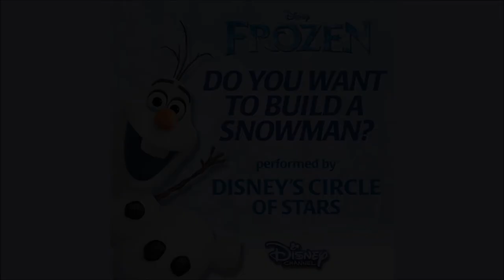Disney Channel Circle of Stars - All Songs (with Legendary / Fullscreen Version)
Hey guys, this is a collection of all songs released by Disney Channel Circle of Stars. Enjoy the music!

00:00 – Circle Of Life
04:11 – A Dream Is A Wish Your Heart Makes
07:58 – Do You Want To Build A Snowman
10:29 – Legendary

The Disney Channel Circle of Stars is a Disney Channel supergroup comprised of various actors and actresses from a variety of Disney Channel Original shows and movies. The purpose of the group is to perform modern renditions of classic Disney songs to attract a young audience and advertise Special Edition releases of Disney films, specifically The Lion King's "Circle of Life" in 2003, and Cinderella's "A Dream is a Wish Your Heart Makes" in 2005. They returned with an all new team in 2014 for Frozen's "Do You Want to Build a Snowman?". The first edition of the roster was comprised of Orlando Brown, Christy Carlson Romano, Hilary Duff, Tahj Mowry, Kyla Pratt, Raven-Symoné, AJ Trauth, and Anneliese van der Pol. The second edition of the roster included Orlando Brown, Amy Bruckner, Alyson Michalka, Kyla Pratt, Brenda Song, Cole Sprouse, Dylan Sprouse, Raven-Symoné, Ashley Tisdale, Ricky Ullman, and Anneliese van der Pol. The third and most recent edition of the roster included Sabrina Carpenter, Joey Bragg, Peyton List, Blake Michael, Sarah Gilman, Piper Curda, Leo Howard, Rowan Blanchard, Olivia Holt, Peyton Clark, Austin North, Bradley Steven Perry, Jake Short, Leigh-Allyn Baker, Kevin Chamberlin, Tyrel Jackson Williams, Dylan Riley Snyder, Tenzing Norgay Trainor, Karan Brar, Kelli Berglund, Skai Jackson, Grace Phipps, and Jordan Fisher.

CIRCLE OF LIFE:
Circle of Life is an original song from Disney's Lion King which was covered by the 2003 edition of Disney's Circle of Stars. The song features lead vocals by Orlando Brown, Christy Carlson Romano, Hilary Duff, Tahj Mowry, Kyla Pratt, A.J. Trauth and Anneliese van der Pol

A DREAM IS A WISH YOUR HEART MAKES:
A Dream Is A Wish Your Heart Makes is an original song from Disney's Cinderella which was covered by the 2006 edition of Disney's Circle of Stars. The song features lead vocals by Raven-Symoné, Anneliese van der Pol, Orlando Brown, Kyla Pratt, Brenda Song, Dylan and Cole Sprouse, Ashley Tisdale, Amy Bruckner, Alyson Michalka and Ricky Ullman.

DO YOU WANT TO BUILD A SNOWMAN?:
Do You Want To Build A Snowman is an original song from Disney's Frozen which was covered by the 2014 edition of Disney's Circle of Stars. The song features lead vocals by Olivia Holt, Piper Curda, Kelli Berglund, Tyrel Jackson Williams, Leigh Allyn Baker, Rowan Blanchard, Sabrina Carpenter, Jordan Fisher and Grace Phipps.

LEGENDARY:
Legendary (Disney Channel Stars) is the ninth song from the Raven's Home: Remix Album. It represents an Inspiring Anthem about Self-Confidence and the Celebration of Others, and encompasses the spirit of camaraderie and delivers the powerful message that when girls and young women support each other and work together, nothing is out of reach. The Disney Channel Stars who particiapted in this version of the song are: Meg Donnelly, Kylee Russell (both of whom are from Zombies), Madison Hu, Olivia Rodrigo, DeVore Ledridge (all three whom are from Bizaardvark), Navia Robinson, Sky Katz (both of whom are from Raven’s Home), Peyton Elizabeth Lee, Sofia Wylie (both of whom are from Andi Mack), Jenna Ortega, Kayla Maisonet (both of whom are from Stuck in the Middle), Sophie Pollono, Sofia Rosinsky (both of whom are from Fast Layne), Cozi Zuehlsdorff, Dara Renee’ (both of whom are from Freaky Friday), Ruby Rose Turner, and Olivia Sanabia (both of whom are from Coop & Cami Ask the World).